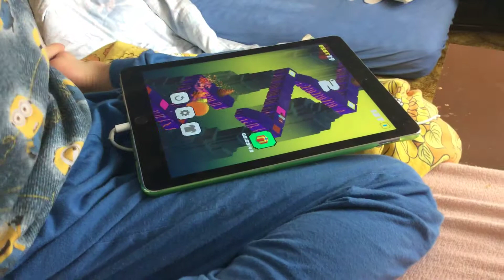19 August 2018